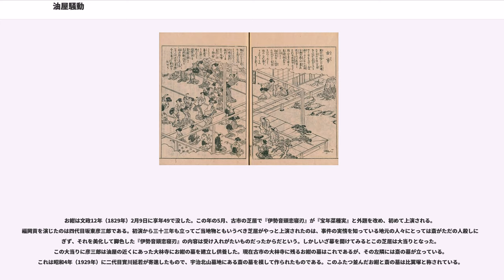油屋騒動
油屋騒動（あぶらやそうどう）とは、江戸時代に伊勢国古市の遊郭で起きた殺傷事件のこと。俗に「古市十人斬り」とも呼ばれる。

寛政8年5月4日（1796年6月9日）の深夜、伊勢古市の遊郭油屋において9人の者が刀で斬られ、そのうち3人が死亡する事件が起きた。その顛末は当時の史料等によれば以下のようであった。

寛政8年5月4日の九つ半ごろ（午前1時すぎ頃）のこと、宇治浦田町に住む医者の孫福斎（まごふくいつき、27歳）が油屋に立ち寄り、酒を出してくれと頼んだ。斎は前にも来たことのある客だったので、店側は座敷に通し茶汲み女（遊女）のお紺（16歳）に酒の相手をさせた。そのとき阿波の藍玉商人岩次郎（33歳）、孫三郎（35歳）、伊太郎（31歳）の三人が芝居見物の帰りにこの油屋に立ち寄ったが、その酒の相手に茶汲み女のおきし、おしか、それとお紺も呼ばれることになり、お紺は斎のところから藍玉商人三人の座敷に行ってしまった。

お紺がほかの客の座敷に行ったことについて、斎は店側に色々と文句をいったという。それを下女のおまん（26歳）がなだめ、もう帰るようにと言い聞かせたので、斎は店の表口まで出た。そこでおまんが預かっていた斎の脇差を返すと、斎はいきなりその脇差を抜いておまんに斬りつけ、左手の指3本に傷を負わせた。そばにいた下男の宇吉（30歳、「卯吉」とも）が斎を止めようとして右手の親指を切られ、また同じくその場にいた下女およし（40歳）も斬りつけられ左手人差し指と左肩に傷を負った。さらに斎は油屋の奥へ踏み込み、油屋の主人清右衛門の母さき（58歳）を斬り殺した。二階座敷でお紺たちを相手に酒を飲んでいた藍玉商人たちもこの騒ぎに気付き、皆で二階から一階へ降りると、真っ先に一階に降りたおきしが斎に斬り殺された。おしかも斬りつけられて頭と右肩に傷を負わされ、お紺はどうにかほかの者とともに店の裏口から表へと逃げた。藍玉商人の三人は血刀を持った斎を取り押さえようとしたが、伊太郎は右腕と尻を斬られ、孫三郎は左目と唇、右肩から背の辺りを斬られる。岩次郎は左の腕首を斬られ二階に逃げようとするも斎に追いかけられて倒れ、のちに絶命した。宇吉は手を負ったまま表に出て、近所の者に人殺しと呼びかけたが、斎は油屋を逃げ去り行方知れずとなった。

二日後の5月6日夜、宇治浦田町の神主藤波家の屋敷内で斎が発見される。座敷の板の間に忍び込みそこで腹を切り、刀で喉を突いて自害していたという。斎がそれまでどこにいたのかは不明であるが、4日に油屋を訪れた時と6日に藤波家で発見された時の服装・持ち物が著しく違っていたことから、誰かに匿われていたのではないかといわれている。しかし斎はすぐには絶命しなかったらしく、宇治北山墓地にある斎の墓には没年が「寛政八丙辰年五月十四日」と刻まれている。

油屋は古市の中でも規模の大きな店で、部屋持ちの遊女だけで24人を数えた。日本三大遊郭の一つといわれた伊勢古市の妓楼油屋で起きたこの事件は、伊勢参りに来た参拝客によって瞬く間に日本中に知れ渡り、有名になったお紺を見ようとする客で油屋は大繁盛したという。またこの事件を題材にしてわずか十日後に松坂の芝居で『伊勢土産菖蒲刀』が、7月には大坂で『伊勢音頭恋寝刃』（通称『伊勢音頭』）が上演され評判となり、『伊勢音頭恋寝刃』は現在でも上演回数の多い演目となっている。

孫福斎は幼名を与吉と云い、鳥羽松尾（現在の鳥羽市松尾町）の百姓与次右衛門の次男として生れた。その後鳥羽藩に仕える某の養子となって斎と名乗る。某の妻は与次右衛門の妹であった。さらに宇治浦田町の御師孫福九大夫貞知の養子となり貞陰と名乗ったが、九太夫は斎を医者にさせるため京都に遊学させ、斎が学業を修めると浦田町に家を与え、そこで開業させていた。

お紺は文政12年（1829年）2月9日に享年49で没した。この年の5月、古市の芝居で『伊勢音頭恋寝刃』が『宝年菜種実』と外題を改め、初めて上演される。福岡貢を演じたのは四代目坂東彦三郎である。初演から三十三年も立ってご当地物ともいうべき芝居がやっと上演されたのは、事件の実情を知っている地元の人々にとっては斎がただの人殺しに過ぎず、それを美化して脚色した『伊勢音頭恋寝刃』の内容は受け入れがたいものだったからだという。しかしいざ幕を開けてみるとこの芝居は大当りとなった。この大当りに彦三郎は油屋の近くにあった大林寺にお紺の墓を建立し供養した。現在古市の大林寺に残るお紺の墓はこれであるが、その左隣には斎...